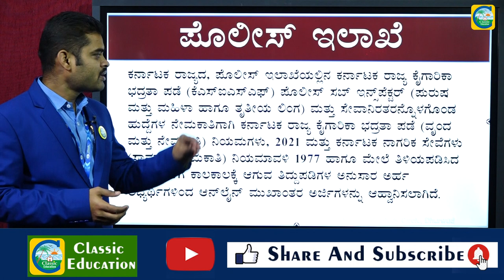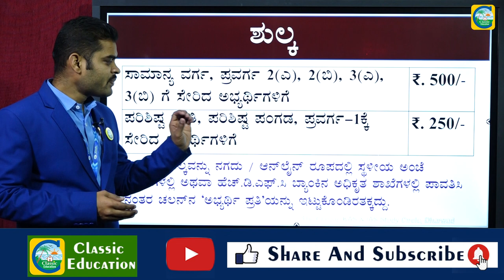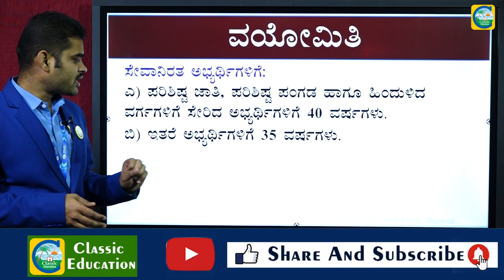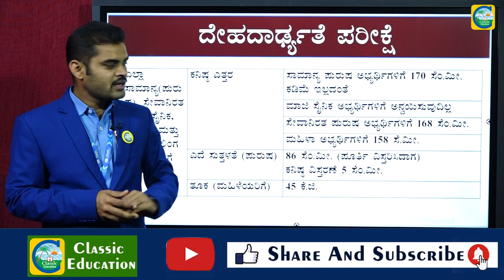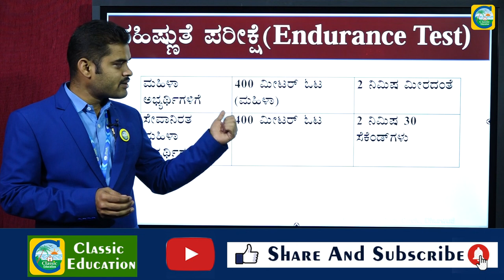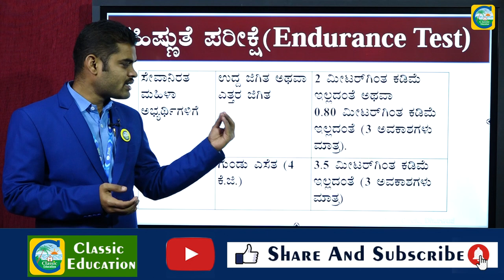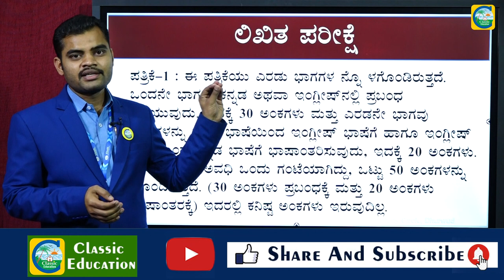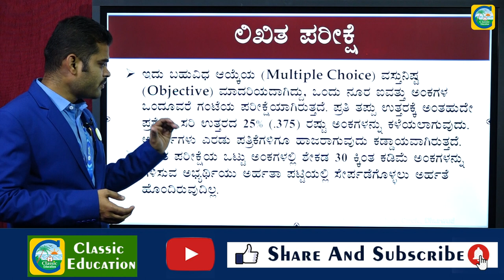ಪೊಲೀಸ್ ಇಲಾಖೆಯಿಂದ ಮತ್ತೊಂದು PSI ಅಧಿಸೂಚನೆ ||KSP ||Job Junction||Classic Education